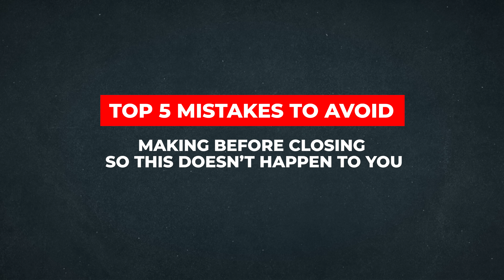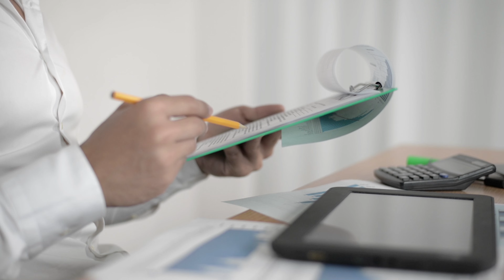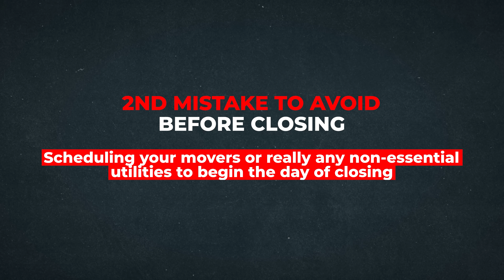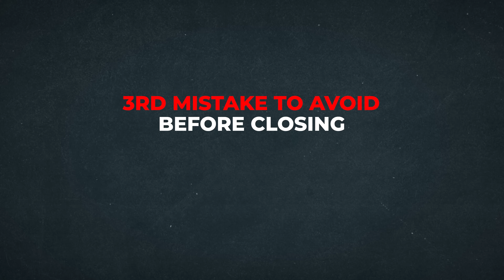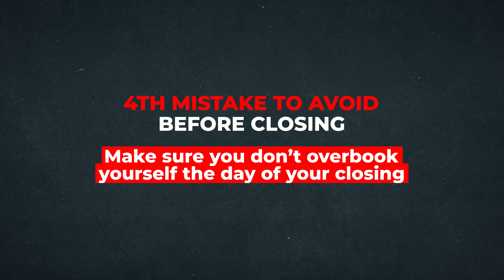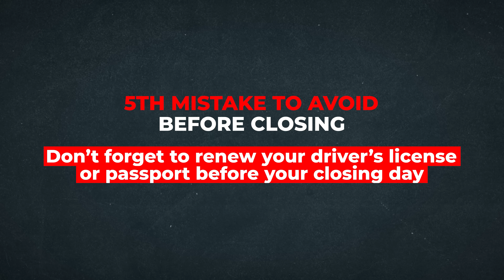Don't Make This HUGE Mistake Before Closing on Your New Home!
Are you under contract for a new home or preparing to sell one? Before you step into your new dream home or finalize that big sale, make sure you don’t make these critical mistakes! In this video, I’ll reveal the top 5 things you absolutely MUST avoid doing before closing day. Whether you’re a first-time homebuyer or a seasoned seller, these insights can save you from delays, extra costs, and potential disasters.

Hi, I'm Joe Nelson from the Nelson Home Group, Kansas City's highest-rated real estate team on Google! Join me as I walk you through the most common pitfalls that can jeopardize your closing process. From financial missteps to scheduling nightmares, learn how to protect your deal and close smoothly.

Need more personalized advice? Let's make your next move your best move!

🤔 Thinking about buying or selling a home in the Kansas City area? My team and I would love to help!

👀 Looking to move to another metro? We have connections to expert agents all over the United States!

00:00 Introduction and Purpose of the Video
00:42 Mistake #1: Opening New Lines of Credit
02:03 Mistake #2: Scheduling Movers and Utilities on Closing Day
04:04 Mistake #3: Planning to Move on Closing Day
05:59 Mistake #4: Overbooking Yourself on Closing Day
07:23 Mistake #5: Forgetting to Renew Your ID
08:10 Final Thoughts and Celebrations
08:40 Conclusion and Call to Action